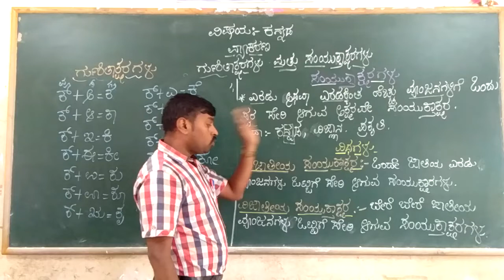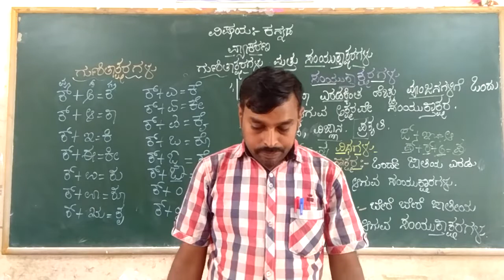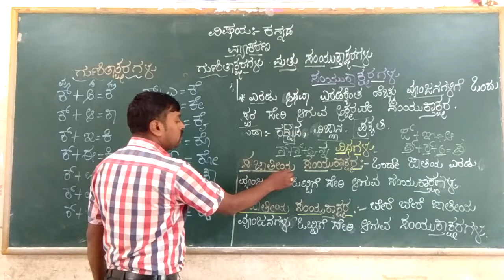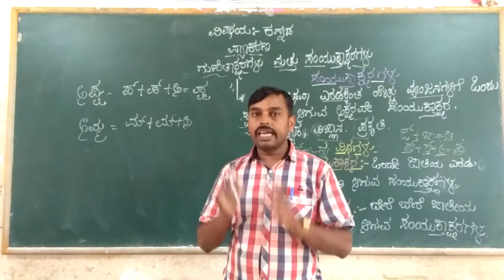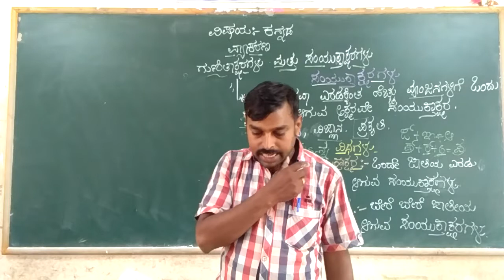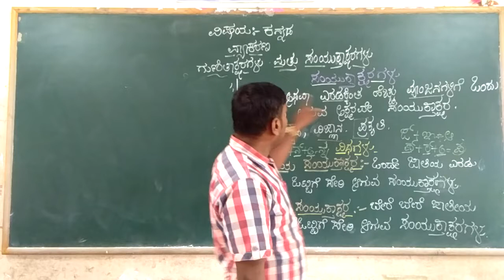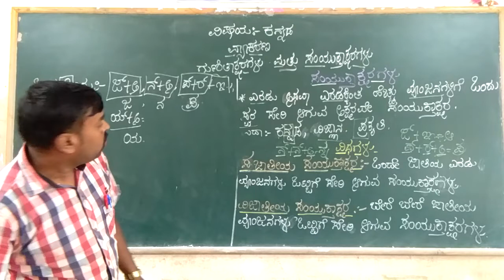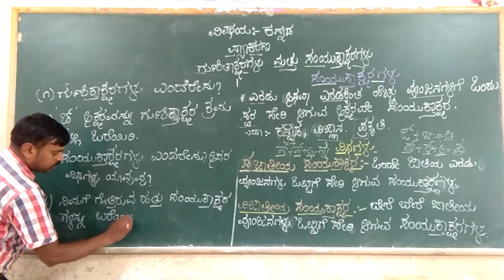3rd & 4th Kannada gunithaksharagalu mattu sayukthaksharagalu Part 1 Prashanth K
3rd & 4th Kannada gunithaksharagalu mattu sayukthaksharagalu Part 1 Prashanth K